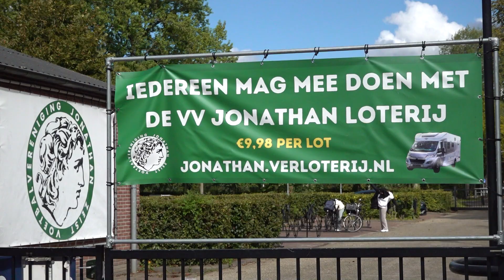Loterij Clubgebouw v.v. Jonathan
Voetbalvereniging Jonathan uit Zeist groeit uit zijn jasje. Een nieuw clubgebouw is nodig en daarom heeft de voetbalclub een landelijke loterij georganiseerd waarbij deelnemers een camper kunnen winnen. De trekking is op 2 oktober. Voorzitter Rob Weber legt uit waarom een nieuw clubgebouw nodig is.